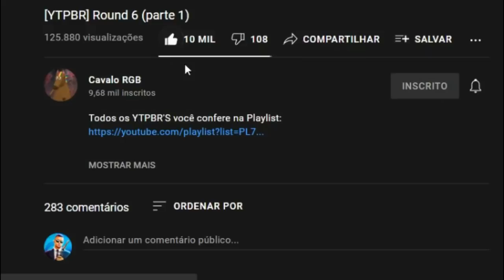REACT | [YTPBR] Round 6 (parte 1)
Configurações do meu PC:

Processador: fx 8320e
Mobo: Ga970 USB3
GPU: gtx 750 ti 2gb gddr5